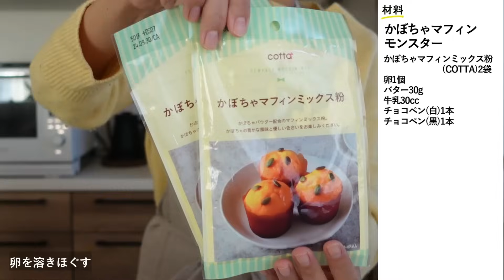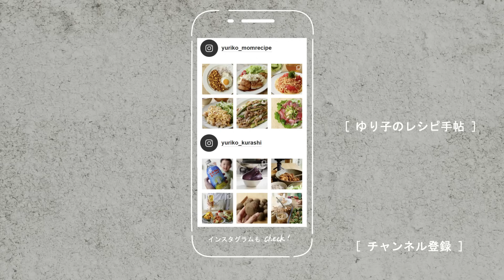お家で楽しむ🎃簡単ハロウィンごはん｜ダイソー商品紹介｜Halloween Dinner Ideas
[忙しくても、できる範囲で、簡単にハロウィンを楽しむレシピをご紹介🎃✨］

ショート動画でレシピをご紹介しています

🍋Rakuten Room
愛用アイテムをまとめています

🍋Radio
Voicyにて食や暮らしについてラジオやってます

🍋Cooking search site
Nadia献立・レシピ検索が便利です

🍳Ingredients

01:19🎃ダイソーのハロウィングッズのご紹介
ハロウィンのパーティースタンド-URLなし
かぼちゃマフィンミックス粉-URLなし

02:09🎂かぼちゃマフィンモンスター
〈材料〉
かぼちゃマフィンミックス粉(COTTA)2袋
卵1個
バター30g
牛乳30cc
チョコペン(白)1本
チョコペン(黒)1本

①卵を溶きほぐす
②牛乳と溶かしバターを加えて混ぜる
③かぼちゃマフィンミックス粉を入れて
④生地を型に流し入れ、170℃のオーブンで約15～20分焼く
⑤チョコペンでひたすら目玉を作り、マフィンの粗熱がとれたら、目玉をくっつける

04:22🍞くろねこフランス・モンスタークロワッサン
〈材料〉
国産小麦のミニフランス(Pasco)
生クロワッサン(フジパン)
チョコペン(白)
チョコペン(黒)

①ミニフランスパンにねこの絵を描く
②生クロワッサンにモンスターの絵を描く

06:32🎃かぼちゃのクリームサラダ
〈材料〉
かぼちゃ1/4個
Aマヨネーズ大さじ1
A塩少々
A黒こしょう少々

①かぼちゃは種とわたをとり、さっと水にくぐらせる／レンジ600W5～6分加熱
②皮をむき、熱いうちにフォークなどでつぶして粗熱をとる
③Aを加えて全体を混ぜる／クリームチーズを加え、ざっくり和える

07:07👾ちくわときゅうりのモンスター
〈材料〉
ちくわ4～5本
きゅうり1本
スライスチーズ1枚
海苔1枚

①ちくわを半分に切り、切り込みを入れる／きゅうりはちくわに入るサイズに切る
②ちくわにきゅうりを入れて、チーズと海苔で目玉を作ってくっつける

07:32🍅ハロウィントマトソースハンバーグ
〈材料〉
牛豚合いびき肉300g
玉ねぎ1/4個
油適量
塩こしょう少々
バター10g
Aパン粉20g
A牛乳大さじ2
Bケチャップ大さじ3
Bウスターソース大さじ3
B水100ml
スライスチーズ4枚
海苔1枚

①ボウルに牛豚合いびき肉を入れ、塩こしょうをふり粘り気が出るまでこねる
②みじん切りにした玉ねぎと、牛乳に湿らせたパン粉を入れて混ぜる
③4等分にして楕円形にする
④フライパンに油をひき、肉だねを並べ、表面に焼き目をつけるように中火で焼く
⑤両面に焼き色がついたら、Bを加えて蓋をして約8～10分、弱火で蒸し焼きにする
⑥スライスチーズを竹串で切りとり、かぼちゃとゾンビをつくる
⑦バターを加え、ソースがとろりとするまで中火で軽く煮詰める
⑧器に盛りつけて、チーズをのせる